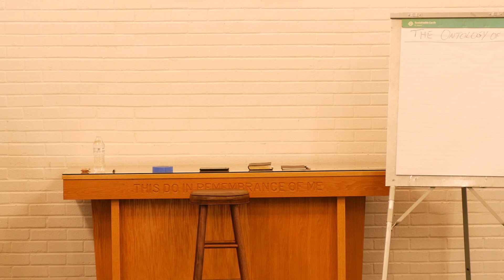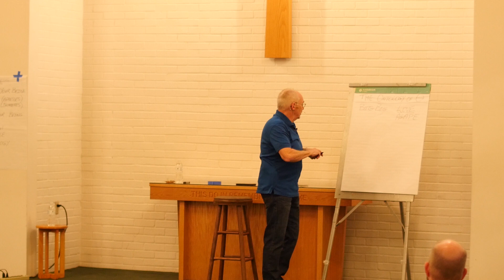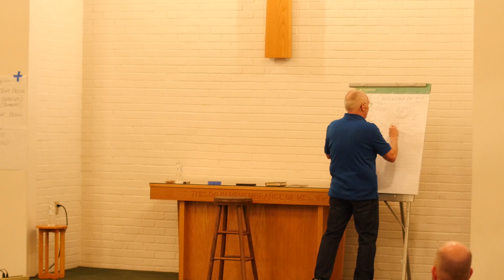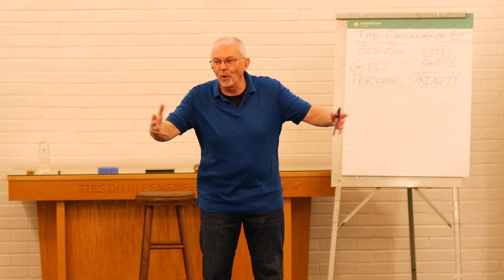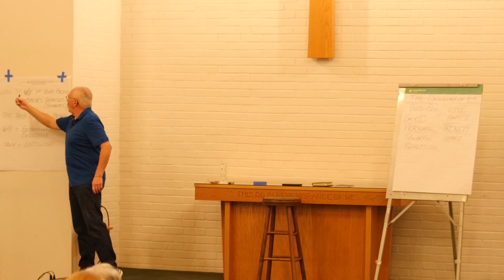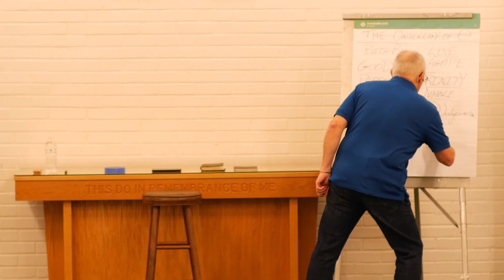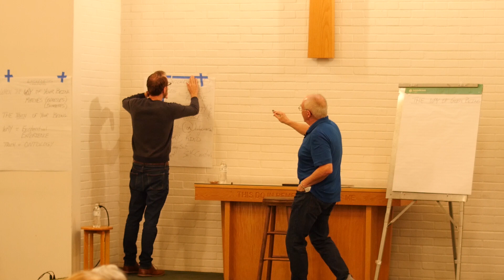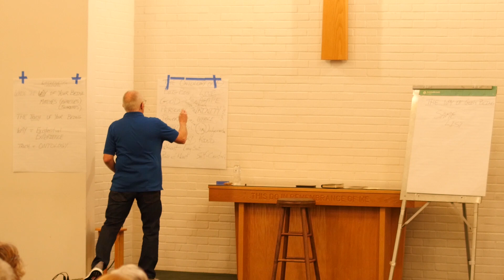Renew Conference | Session 1 | Ontology of God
Wm. Paul Young breaks down the ontology of God. How does this impact our view--and more importantly, our relationship--with the Father?